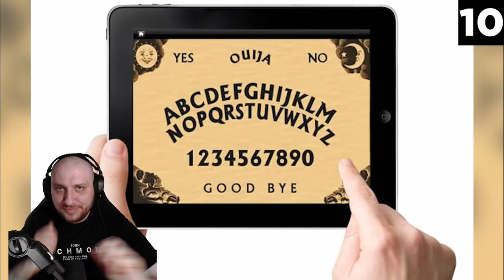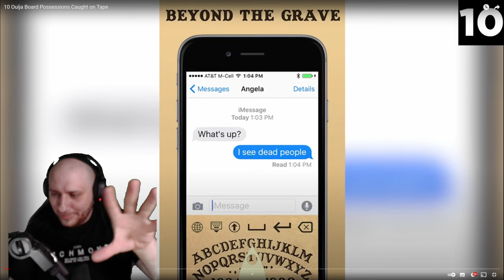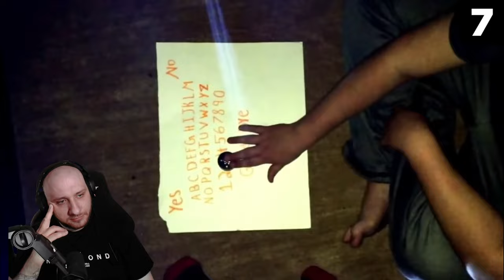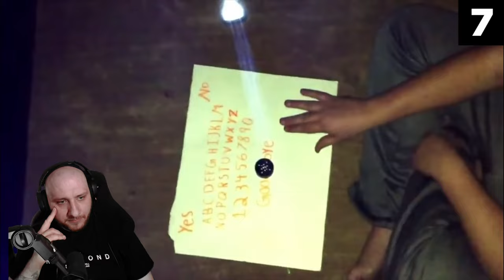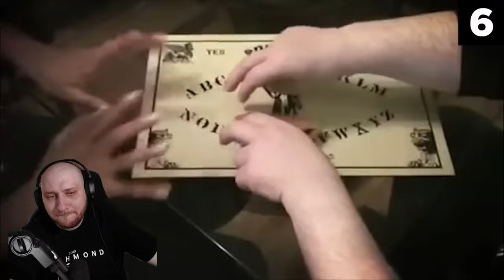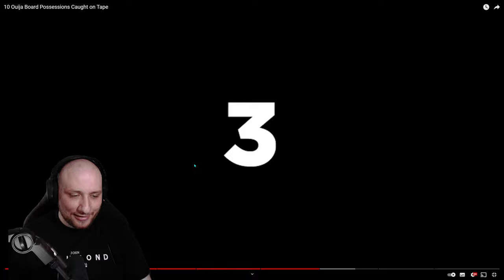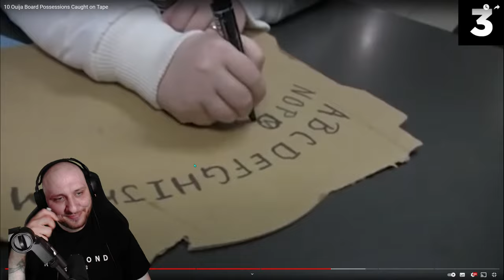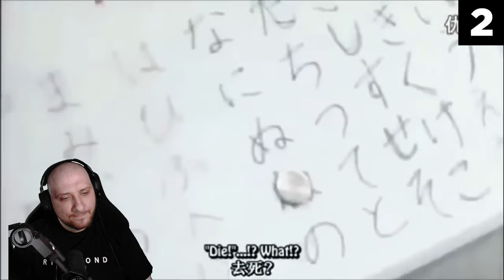🚨 Never Play With An Ouija Board 👻😱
Join me as I dive into the spine-chilling world of Ouija boards and ghostly possessions! In this reaction video, we'll witness some of the most terrifying moments caught on camera as people play with Ouija boards and seemingly get possessed by spirits. Are these real encounters or just clever hoaxes? Let's find out together! 🎮👻

👍 Like if you enjoyed the video!
💬 Comment your thoughts on these ghostly encounters!